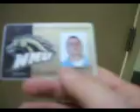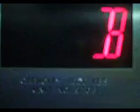Walking into my room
how to get to b6 britton